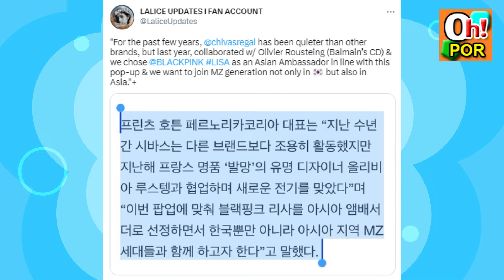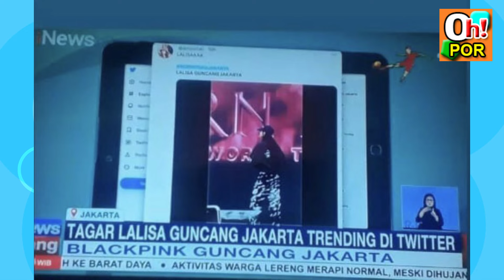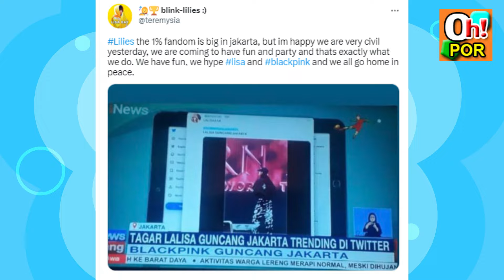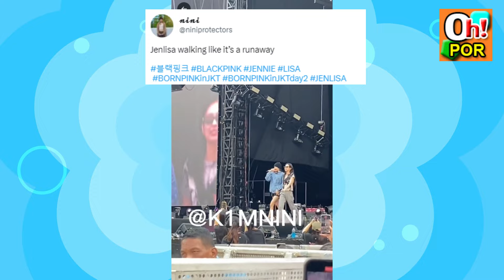Soundcheck หรือ Runway?? ลิซ่า ออกทีวี Indonesia ไปเลยสิคะ